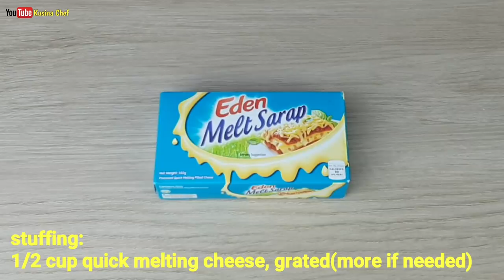No Oven Pizza | How to make Stuffed crust Pizza (without oven recipe)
No oven Stuffed Crust Pizza

Dough:

2 1/2 cups all purpose flour
2 tsp instant dry yeast
1 1/2 tsp sugar
3/4 tsp salt
1/4 tsp basil(optional)
2 tbsp vegetable oil
1 cup lukewarm water

Stuffing:

1/2 cup quick melting cheese, grated(more if needed)

Sauce:

1/4 cup spaghetti sauce
1 tsp basil(optional)
1 tsp oregano(optional)

Toppings:

3 pcs. ham, sliced
1 pc. longganisa, sliced
1/4 cup quick melting cheese, grated(more if needed)

Procedur:

1) Combine all purpose flour, yeast, sugar and oregano. Mix
2) Make a well
3) Pour water, salt and vegetable oil into the well. Mix well until it becomes a dough
4) Transfer dough into a lightly floured surface
5) Gather and knead dough until it becomes smooth and elastic
6) Form into a ball. Transfer dough into a lightly floured bowl
7) Cover and let it rise for 1-2 hr.
8) Preheat big pot/cauldron over high heat for 10 min.
9) Cut dough into 2 equal parts
10)Form dough into a wide circle
11)Place flattened dough onto a pizza pan
12)Prick dough using a fork
13)Arrange grated cheese around the edges of the crust
14)Fold the edges of the dough and pinch it down to seal
15)Spread spaghetti sauce onto the dough
16)Sprinkle 1/2 tsp of basil and 1/2 tsp oregano
17)Add toppings
18)Place pan on top of the cans
19)Cover and cook for 10-15 min. over medium heat
20)Best served hot